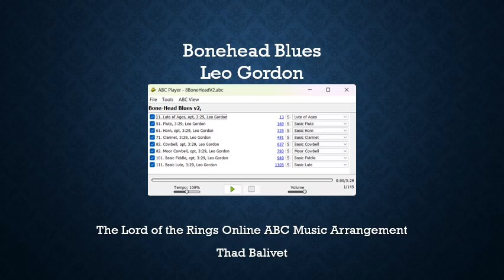Bone Head Blues, 1917 rag by Leo Gordon, on LotRO Instruments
Bone Head Blues, a 1917 rag by Leo Gordon, set for The Lord of the Rings Online instruments in ABC musical notation to scenes from the game by Thad Balivet. The game is free to play and lets you make music alone or in a group, regardless of musical ability. Thanks to Standing Stone Games and Ben Howell/Digero for the Maestro/ABC Music Player software.